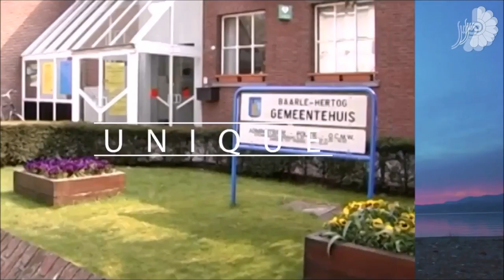Jan Brueghel The Elder - Dutch Flemish Artist - painter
Jan Brueghel the Elder (/ˈbruːɡəl/; also Breughel /brɔɪɡəl/; Dutch: [ˈjɑn ˈbrøːɣəl]; 1568 – 13 January 1625) was a Flemish painter, son of Pieter Bruegel the Elder and father of Jan Brueghel the Younger. Nicknamed "Velvet" Brueghel, "Flower" Brueghel, and "Paradise" Brueghel, of which the latter two were derived from his floral still life's  and paradise landscapes, while the former may refer to the velveteen sheen of his colors.
Jan was born in Brussels. His father died in 1569, and then, following the death of his mother in 1578, Jan, along with his brother Pieter Brueghel the Younger and sister Marie, probably went to live with their grandmother Mayken Verhulst (widow of Pieter Coecke van Aelst). She was an artist in her own right, according to Carel van Mander and Guicciardini, and possibly served as the first teacher of the two boys although her brothers (their uncles) were also painters. Jan Brueghel moved to Antwerp around 1583.
In about 1589 Jan traveled to Italy, probably via Cologne. There he resided first in Naples, where his patron was Francesco Carracciolo. Next he moved to Rome, working for several discerning cardinals including, most famously, Federico Borromeo. It was in the company of Borromeo that Brueghel left Rome and took up residence in Milan, where he was part of the Cardinal's household. In the summer of 1596 he returned to Antwerp, where he remained for the rest of his life apart from short journeys to Prague and to the Dutch Republic.
The Battle of Issus (ca. 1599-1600) in the Louvre.
While in Italy he applied himself principally to landscapes and history paintings, including Biblical narratives and scenes from mythology and ancient history. Back in Antwerp he continued these types of subject matter but also acquired considerable reputation by his flower paintings and allegories. He formed a style more independent of his father's than did his brother Pieter the Younger.
Many of his paintings are collaborations in which figures by other painters were placed in landscapes painted by Jan Brueghel; in other cases, Brueghel painted the figures into another artist's landscape or architectural interior. The most famous of his collaborators was Peter Paul Rubens: the two collaborated on about 25 paintings including a Battle of the Amazons (Potsdam), Mars Disarmed by Venus (Getty Museum), The Fall of Man (Mauritshuis), The Five Senses (Prado), and several images of the Madonna and Child within a Flower Garland (Munich, Paris, Madrid). Hendrick van Balen and Joos de Momper were also regular collaborators with Brueghel.
He had a studio in Antwerp, where he died from cholera on 13 January 1625.
 Mythra Gallery was founded by professional group of artists and art patrons in 2015 as an alternative in the art category. Its name comes from Persian mythology( the god of light ). In Mythra Art gallery we present several generations of artists working; you will find international professional art works of different art styles and periods in our exhibitions. We believe it necessary to return aesthetics and reflection to daily life, and foster an ongoing dialogue with creativity, creations, and creators in general. We hope that our space will be a friendly meeting place for both artists and people interested in art.